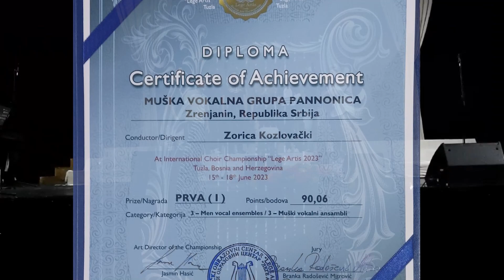Prvo mesto za zrenjaninsku mušku vokalnu grupu Panonika u Tuzli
Muška vokalna grupa Panonika protekli vikend provela je na 8. Međunarodnom horskom šampionatu u Tuzli. Zrenjaninski ansambl bio je jedina vokalna grupa i predstavnik Srbije, a sa takmičenja nose lepe  uspomene kao i osvojeno prvo mesto.